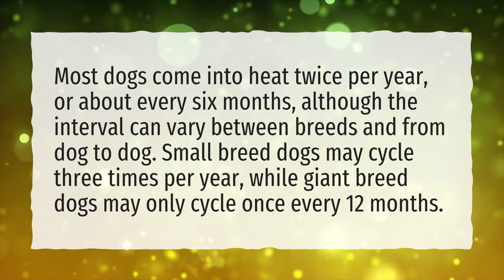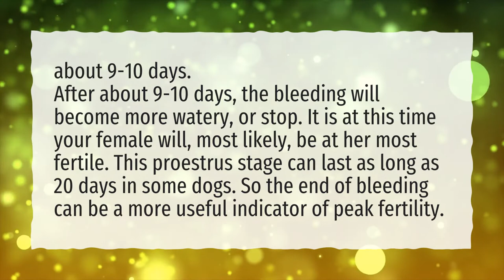How do you know when dog heat is over?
More About How Long Does A Female Dog Stay In Heat • How do you know when dog heat is over?